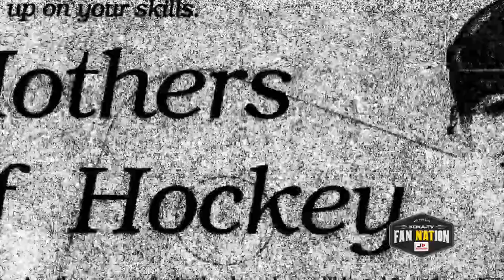Hockey Is For Everyone: Pittsburgh Puffins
What started off as "The Mothers Of Hockey" is now known as the Pittsburgh Puffins, a hockey program that makes the game accessible.